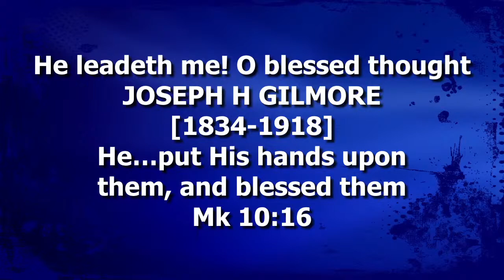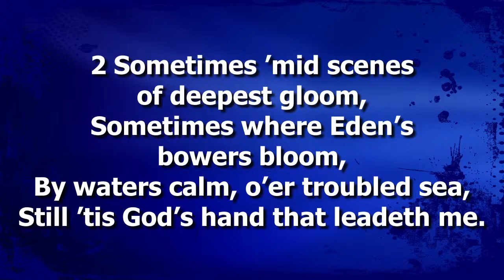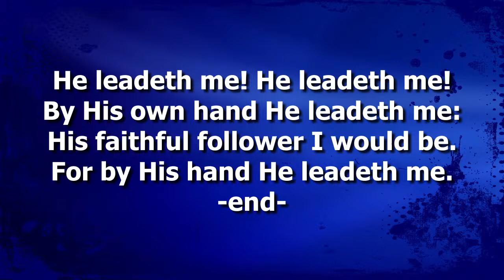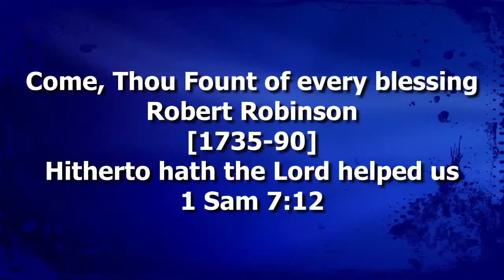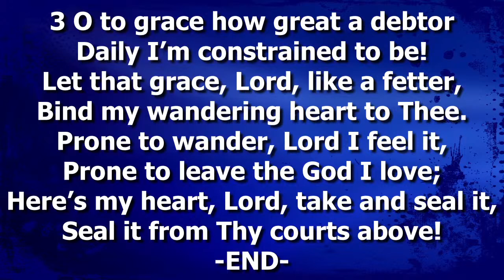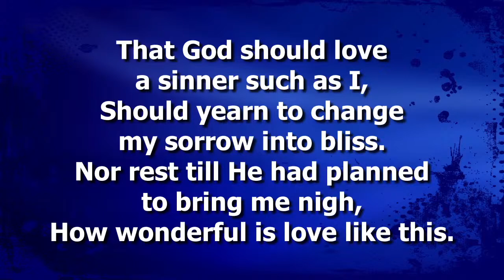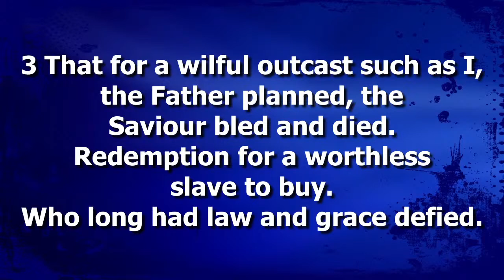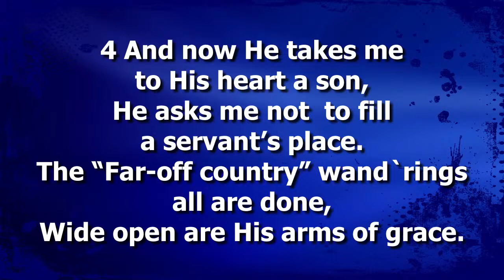Chisengele Chibuta & Tukiya E M Liywalii Wedding Ceremony l 14 May 2022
We would love to hear from you, fill out this for,m and we will get back to you